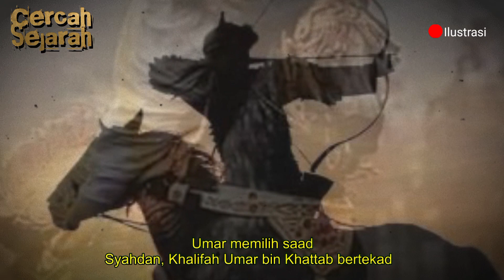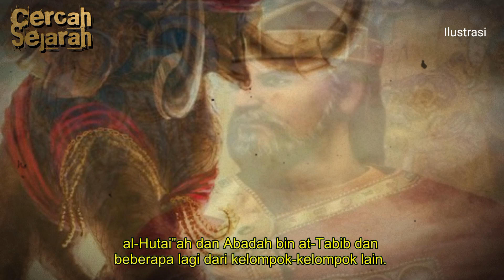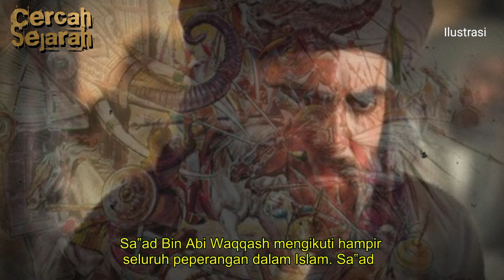Saad bin Abi Waqqash, Pembebas Persia Pada Perang Qadisiyah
Sa‟ad Bin Abi Waqqash dengan pasukan lengkap bergerak dari Syaraf menuju Qadisiyah, dan tiba di Qadisiyah pada bulan Shafar tahun 14 Hijriyah. Sa‟ad bin Abi Waqqash menjadikan benteng Qudais yang merupakan benteng Qadisiyah sebagai pusat komandonya. Beberapa ekspedisi militer yang dikirimnya mulai menyerang orang-orang Persia di wilayah Qadisiyah